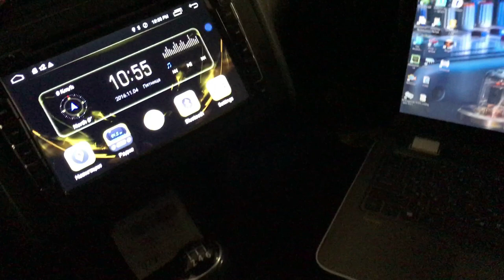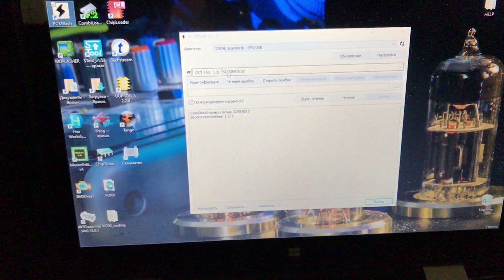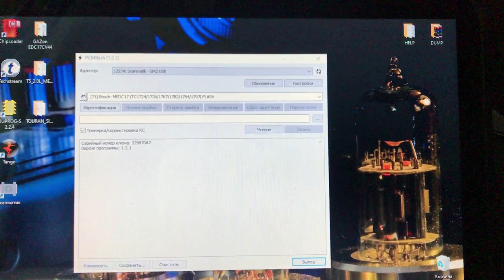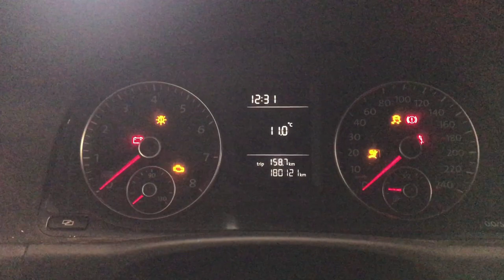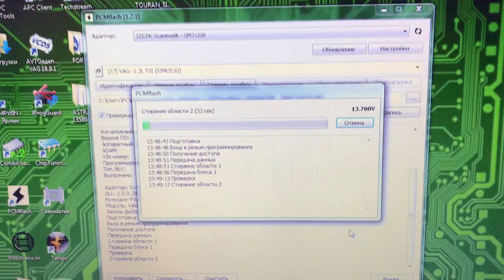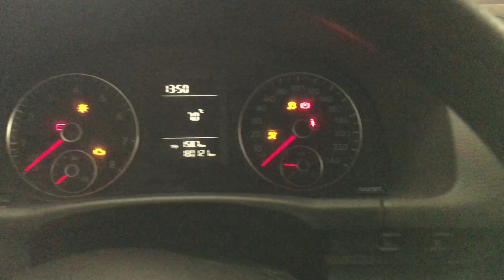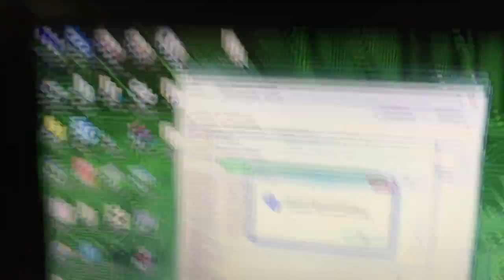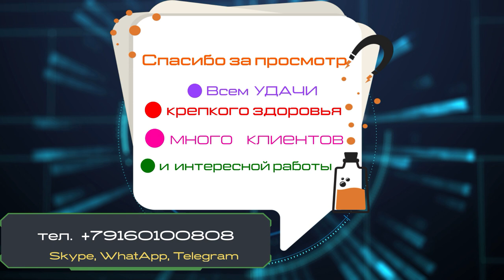Чип-тюнинг VW TOURAN 1.2L TSI Simos 10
Если вы желаете отблагодарить автора материально и поддержать канал перейдите по ссылке Чипуем Touran 1.2 TSI с помощью PCM Flash и адаптера Диалинк( с этим адаптером привалили ЭБУ), поменяли на Сканматик и всё прошло успешно!
Работы по чип-тюнингу авто, иммобилайзеры, блоки SRS, ремонт и программирование автоэлектроники.